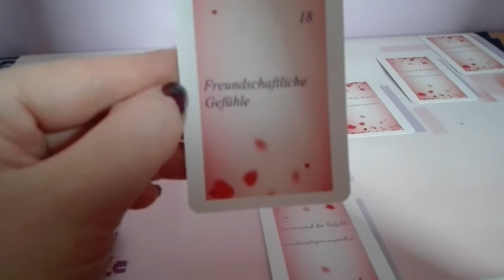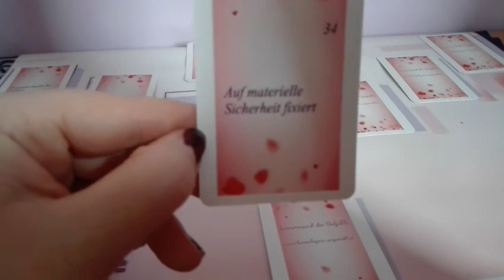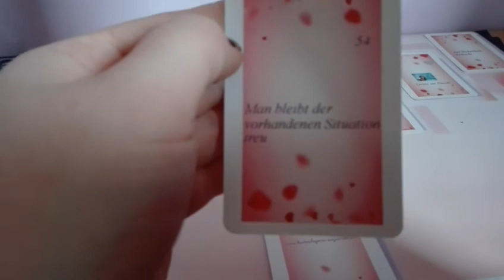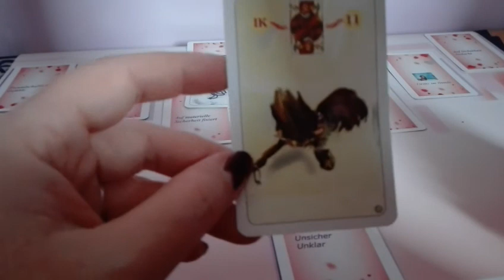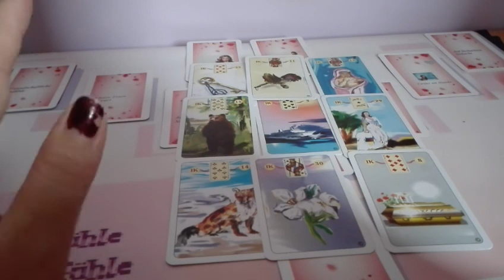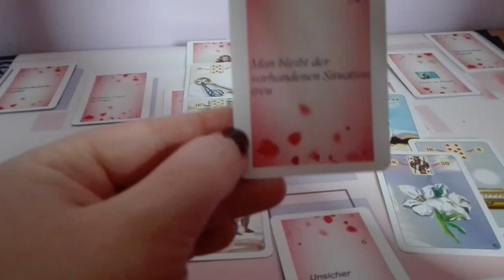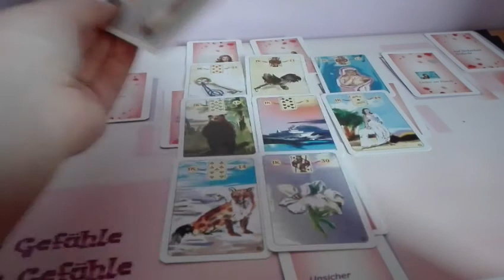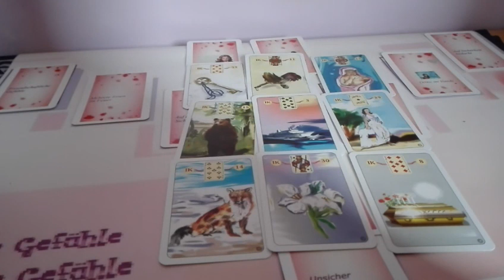Die große Gefühlslegung für A.